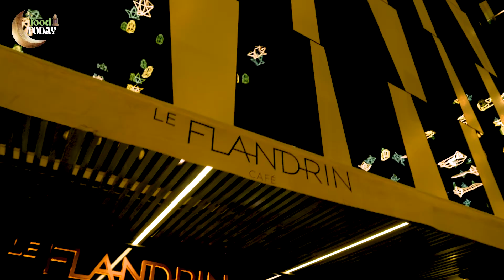تعرف إنك تقدر في دقيقة تعمل الـ tartare de saumon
دايماً أهم حاجة في كل أكلة التفاصيل الصغيرة في تحضيرها وهي دي بالظبط اللي بيتقال عليها "سر الصنعة" ومن جوا مطبخ الشيف عزيز هنعرف ايه تفاصيل الـ tartare de saumon

:أيضا يمكنكم متابعتنا عبر منصاتنا على وسائل التواصل الاجتماعي